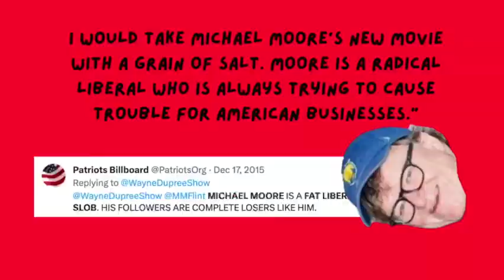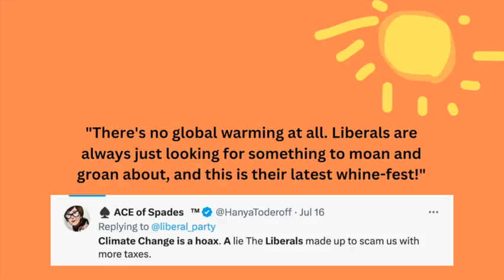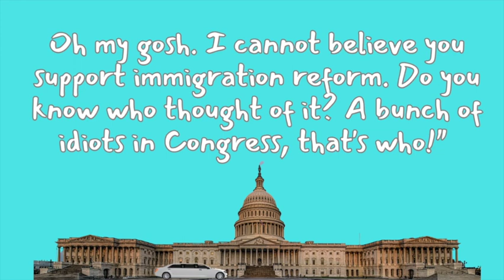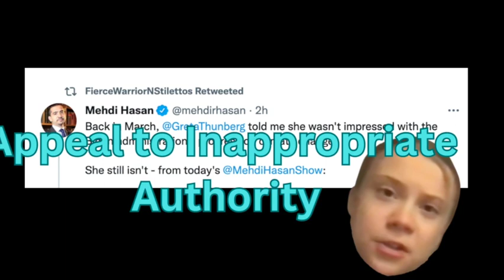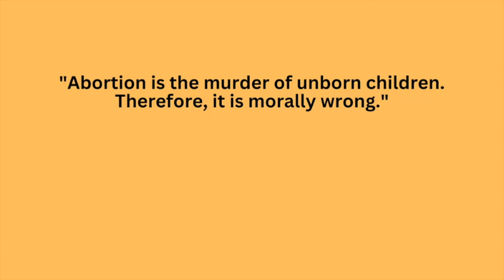"HEY FALLACY" | New Music Video by THE INFORMAL LOGICS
The Informal Logics perform their latest song about a number of informal fallacies.